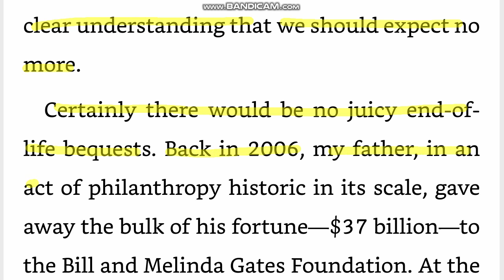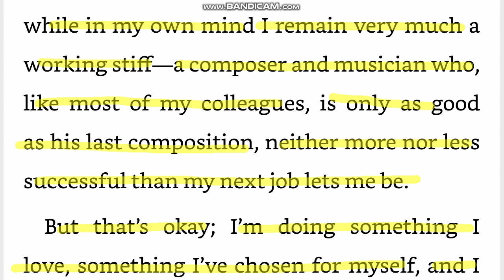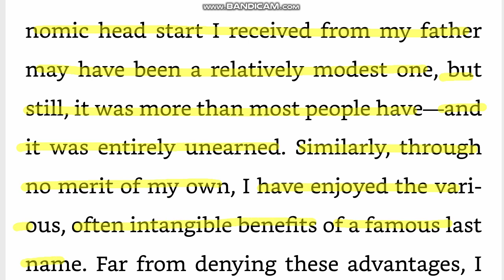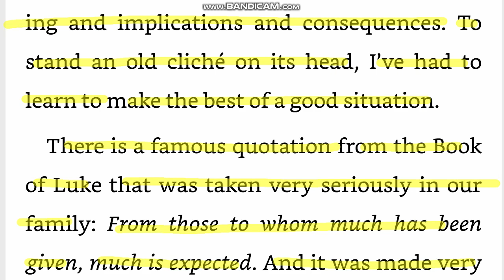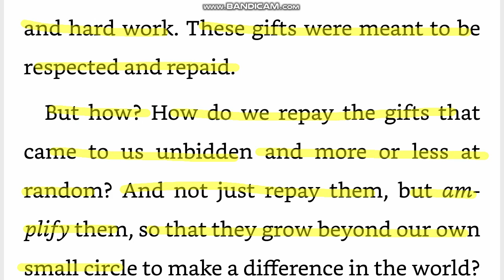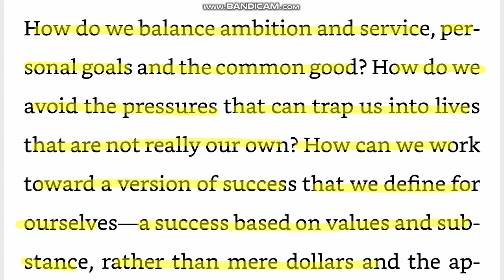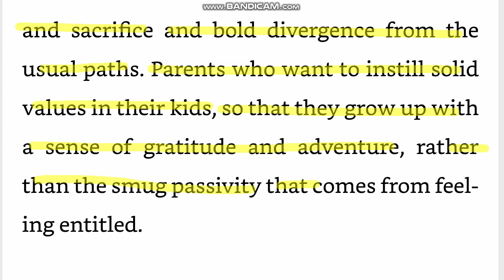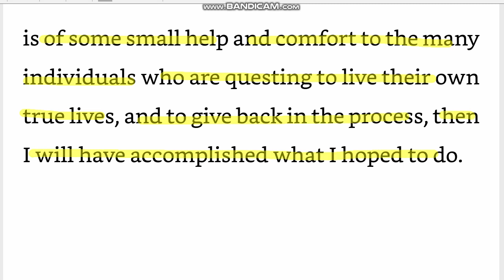피터버핏 Life is what you make it 원서 직독직해 day2 영어공부루틴 원서읽기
bequest 유증, 유산
philanthropy 독지활동
charitable 자선단체의
endowment 기부. (타고난)자질 재능
administer 관리하다, 운영하다
stewardship (자산, 조직체등의)관리
working stiff (속어) 일반노동자
composition 작품
unbidden 초대하지 않은, 예상밖의
amplify 증폭시키다
substance 본질, 핵심, 요지
tarnish 더럽히다, 손상시키다
hanker 갈망하다, 동경의 대상
aspiration 열망, 포부, 염원
entail 수반하다
affluence 부유함, 번영